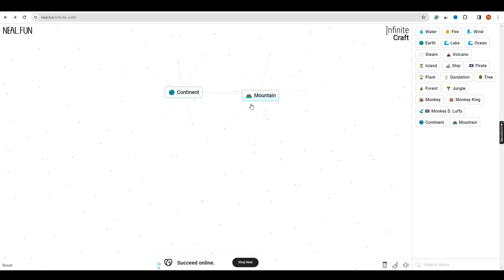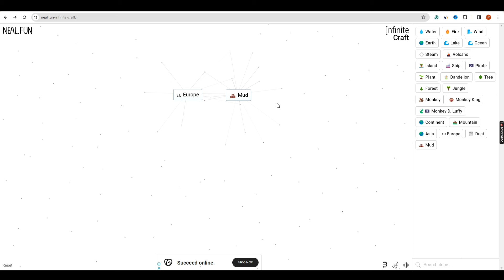How To Make Hitler In Infinite Craft (2024)